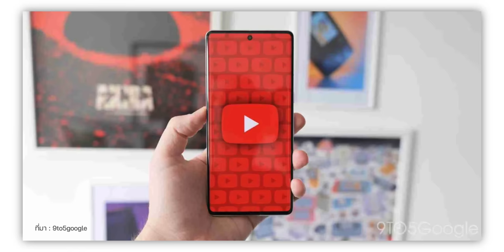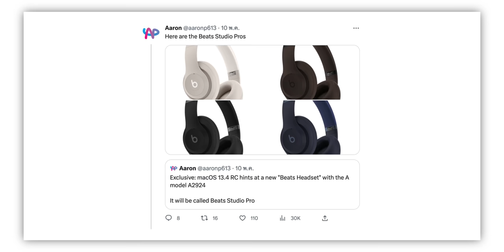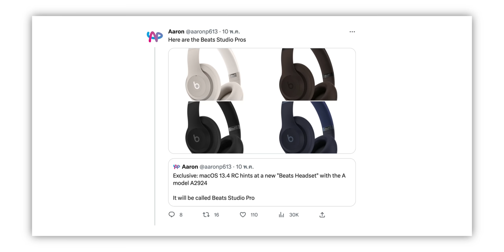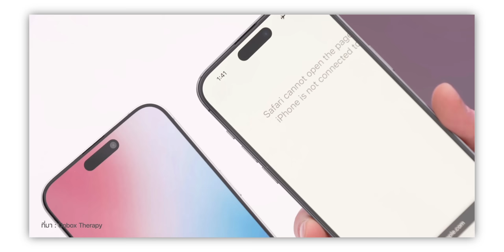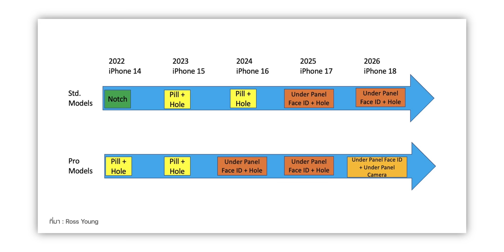iPhone 15 Pro อาจไม่ใช้ปุ่มแบบ Solid State แล้ว, YouTube จะบล็อคถ้าพบว่าใช้ตัวบล็อคโฆษณา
🟢 สรุปข่าว Apple และข่าวไอทีประจำสัปดาห์ อัปเดต 15 พ.ค. 66 มีอะไรน่าสนใจบ้าง ไปชมกันเลย!

00:00 - อัปเดตข่าวเทคโนโลยี
00:32 - ข่าวที่ 1 YouTube ทดสอบบล็อคเล่นวิดีโอ ถ้าพบว่าใช้ตัวบล็อคโฆษณา
01:28 - ข่าวที่ 2 พบเบาะแส "Beats Studio Pro" ในชุดคำสั่ง macOS Ventura 13.4 RC
02:21 - ข่าวที่ 3 ลือ! Apple Watch Series 9 ใช้ชิป A15 ตัวเดียวกับ iPhone 13
03:09 - ข่าวที่ 4 iPhone 15 Pro อาจไม่ได้ใช้ปุ่มแบบ Solid State แล้ว
04:12 - ข่าวที่ 5 วิดีโอเครื่องจำลอง iPhone 15 Pro Max ขอบจอบาง, พอร์ต USB-C
05:44 - ข่าวที่ 6 ลือ! iPhone 16 Pro, 16 Pro Max ปรับขนาดจอใหม่ 6.3" และ 6.9"
07:02 - ส่งท้าย

⋅ ดูข่าวที่ 1 เพิ่มเติมได้ที่
⋅ ดูข่าวที่ 2 เพิ่มเติมได้ที่
⋅ ดูข่าวที่ 3 เพิ่มเติมได้ที่
⋅ ดูข่าวที่ 4 เพิ่มเติมได้ที่
⋅ ดูข่าวที่ 5 เพิ่มเติมได้ที่
⋅ ดูข่าวที่ 6 เพิ่มเติมได้ที่

1️⃣ ลือ! EarPods สาย USB-C เริ่มผลิตแล้ว! อาจยืนยัน iPhone 15 พอร์ต Type-C
2️⃣ ข่าวลือ WWDC23 ฟีเจอร์ใหม่ iOS 17, iPadOS 17, watchOS 10 (3 พ.ค. 2023)
3️⃣ หลุดข้อมูล Beats Studio Buds+ ใหม่ ดีไซน์โปร่งใส สเปคอัปเกรดเพียบ!
4️⃣ ภาพเรนเดอร์ iPhone 15 Pro พร้อมปุ่ม Action ที่จะมาแทนปุ่มสีส้ม!
5️⃣ สรุปข่าว WWDC23 ฟีเจอร์ใหม่ iOS 17, iPadOS 17 (อัปเดต เม.ย. 2023)